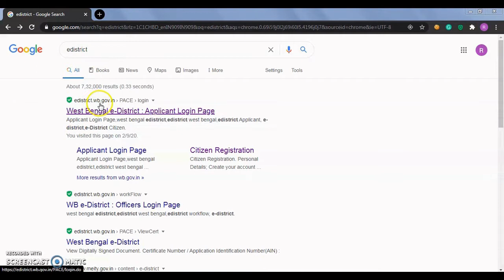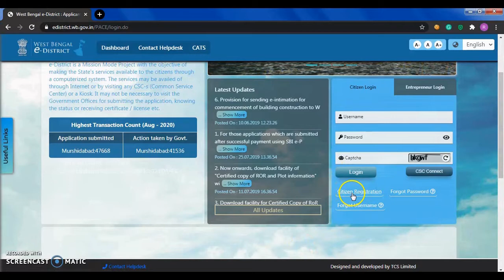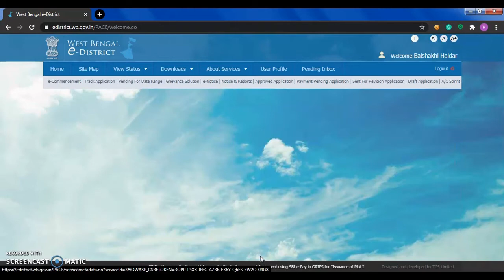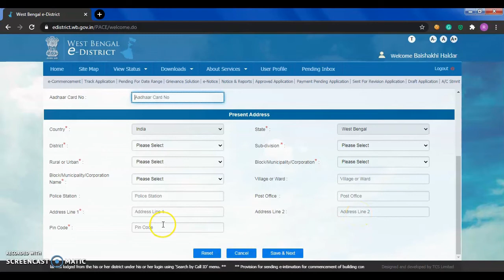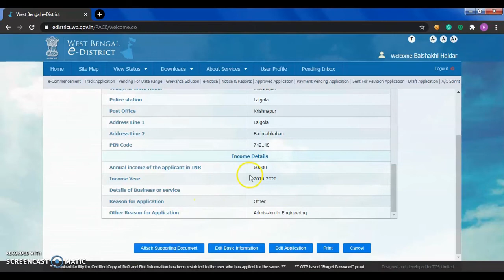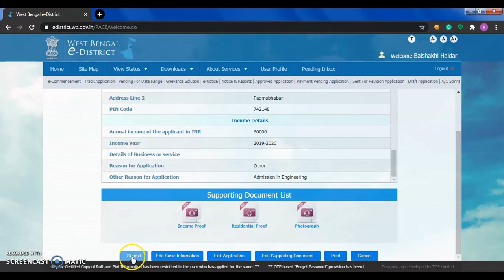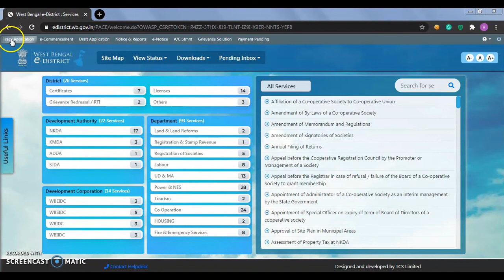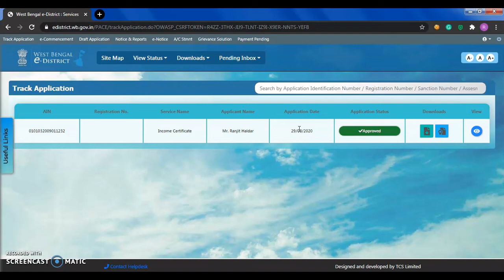West Bengal Digital Income Certificate।। Income Certificate Online Application Process।। BDO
*Income certificate serves the following purposes:

1. Income certificate is required for claiming scholarship and also for admissions in schools.
2. Income certificate is mandatory to avail subsidy from the State Government.
3. Income Certificate is helpful for obtaining loans in banks.
4. Income certificate needs to be produced to avail tax exemption at the time of property purchase or any other service.

*Eligibility Criteria
Any individual who is employed and a resident of West Bengal state is eligible to apply for a West Bengal income certificate.

*Documents Required
The following documents must be furnished along with the application form.

1.Residential Proof: Residential Certificate issued by S.D.O/Aadhar card/Passport/Driving License/Ration Card/Govt. Id card/ Defense ID Card/PAN Card.
2.Income Proof: Salary certificate, Income proof from Gram Pradhan/ Municipality Councilor, income tax return acknowledgement.
3.Photograph: Applicant passport size photograph.

আবেদন পদ্ধতি ভিডিওতে দেখানো হলো। ভিডিওটি সম্পুর্ন দেখুন,তাহলে নিজে থেকেই আবেদন করতে পারবেন।